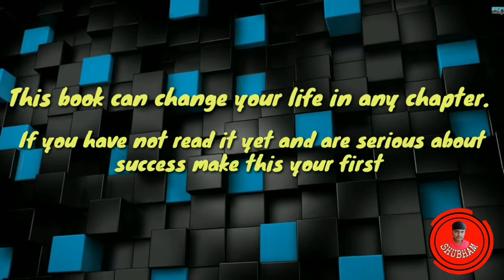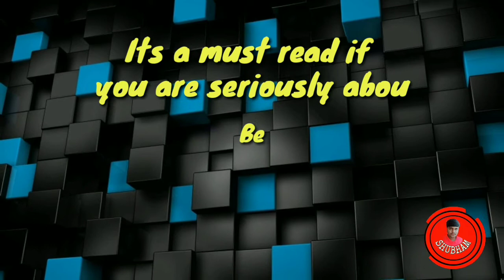TOP 5 MUST READ BOOK